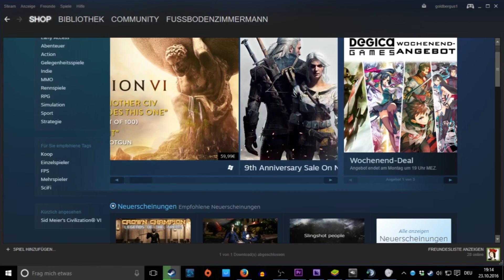Dead by Dayligh - [Deutsch] feat. HBK - #06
Dead by Daylight ist ein netten kleines Spiel in dem wir ARGHGHGH gurgelgurgel...

In Dead by  Dadlight jagt ein Killer 4 Überlebende in einem nie endenden Alptraum, ob die überlebenden alleine arbeiten oder als Team ihr bestes geben hängt an ihnen, während der Killer nach und nach ihre Reihen dezimiert.